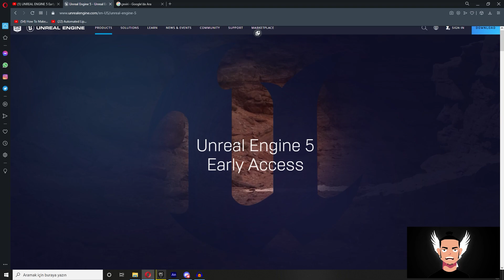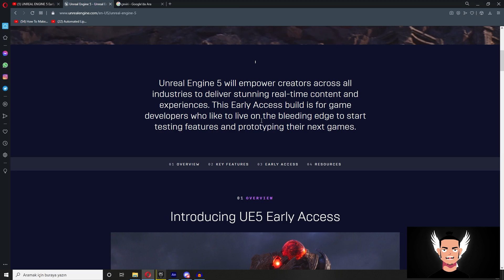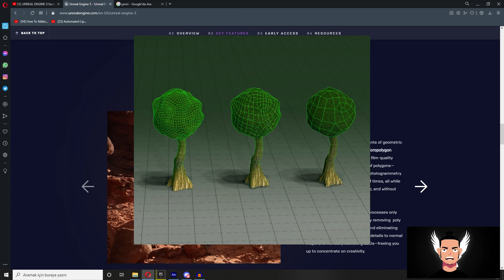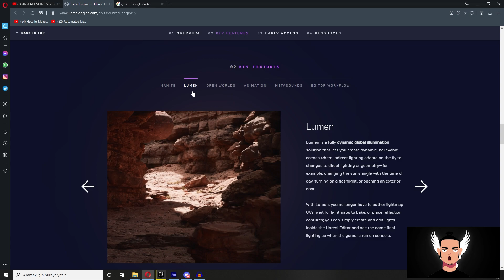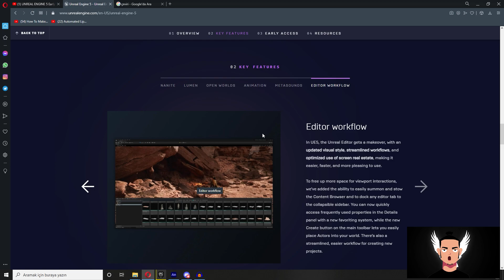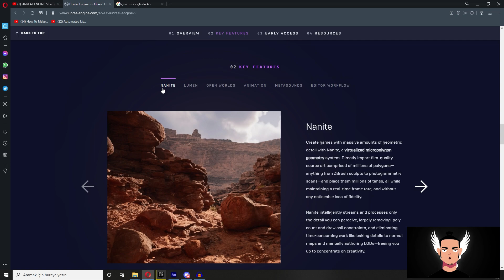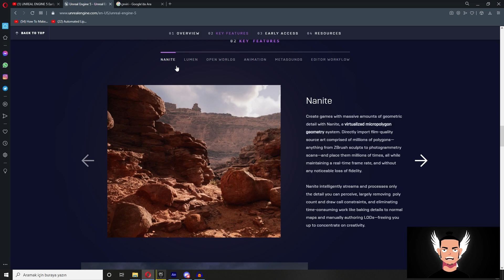Unreal Engine 5 ÇIKTI - YENİ BİR DEVRİM - UE5 İlk İnceleme #1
Unreal engine 5 erken erişim demo gerçekten devrim niteliğinde olduğunu düşünüyorum videoda çok heyecanlı olduğum icin bazı yerlerde dilim dolanıyor kusuruma bakmayın umarım videoyu beğenirsiniz iyi seyirler.

Ben buben oyun geliştirmek için ömrünü tüketen bir kulum oyun yaparken veya oyunlarla alakalı her konuyla ilgilenmeyi seviyorum kanalımda yeni içerikler zamanla gelecektir takipte kalın.

00:00 Giriş
00:15 Nasıl indirilir ?
00:47 Genel inceleme
01:36 Nanite
02:31 Lumen
04:31 Open World
06:45 Genel İnceleme
Unreal engine 5
Erken erişim
yeni oyun motor u

Assets from ue4 marketplace + megascans
Songs by Scott Buckley